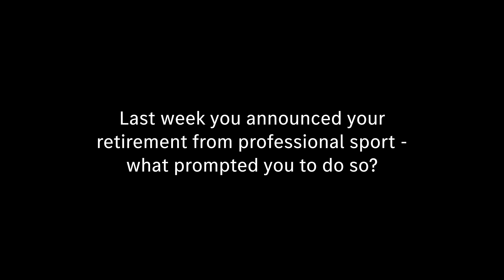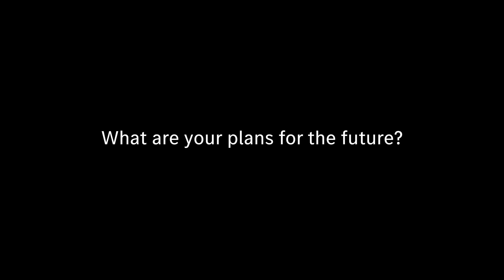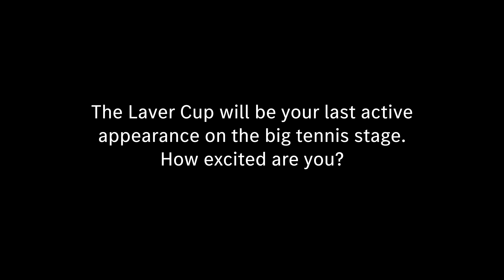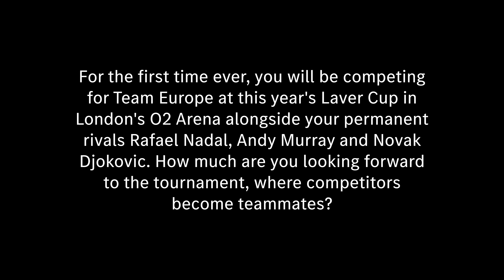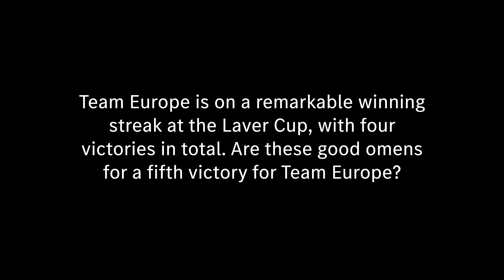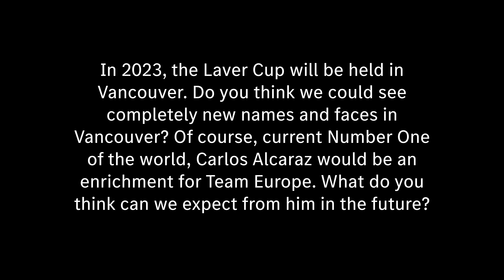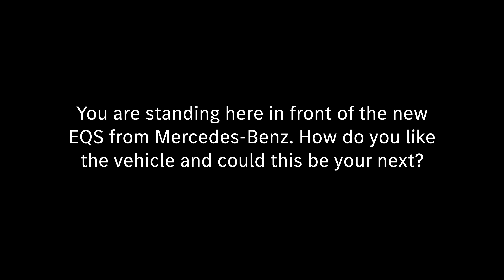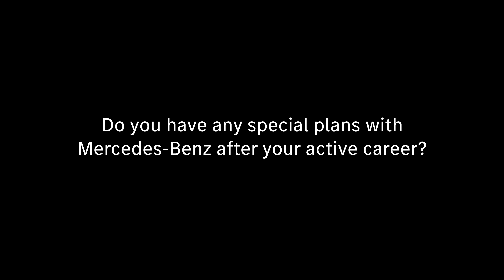Roger Federer: "Retirement was an emotional process"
The great Roger Federer may have announced his retirement but the Swiss legend still has one last tournament left to play. He talks to Mercedes-Benz about the upcoming Laver Cup and more.